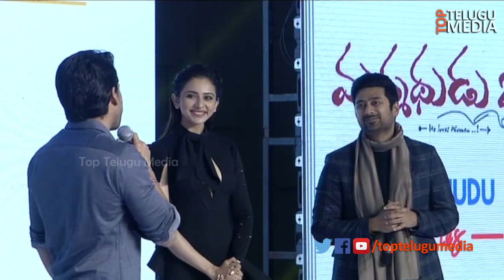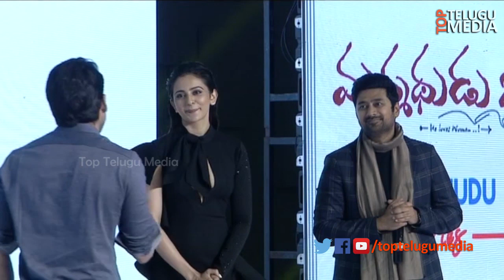Naga Chaitanya Emotional on Nagarjuna | Manmadhudu 2 Pre Release Event | TopTeluguMedia